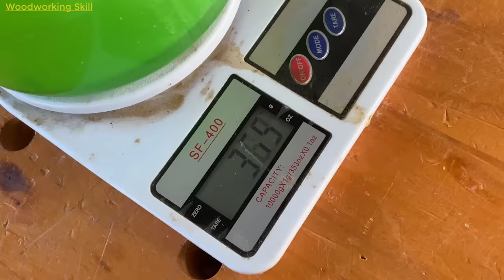Design That Inspires Anyone // Beautiful Japanese Style Dining Table Design From Solid Wood